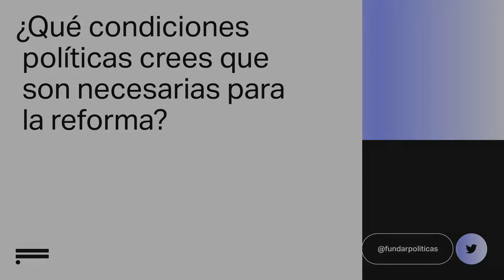¿Qué condiciones políticas creés que son necesarias para la reforma?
Si hablamos de una reforma del sistema de salud, hay que empezar por consensos. ¿Cuáles serían las condiciones para empezar? ¿Qué hace falta para comenzar un proceso de cambio?

Nos sentamos con actores clave del sistema de salud para preguntarles esto y mucho más en Sistema de salud: modelo para armar, un ciclo de entrevistas en el que pensamos en el sistema que tenemos, su gran potencial y las posibilidades de una reforma.